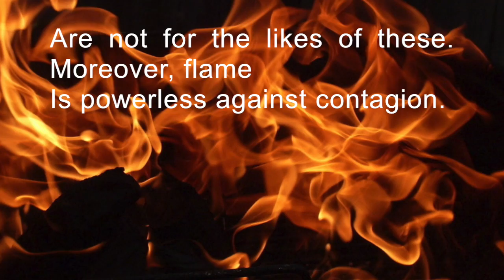Anthony Hecht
This video is about Anthony Hecht's poem Tarantula or the Dance of Death